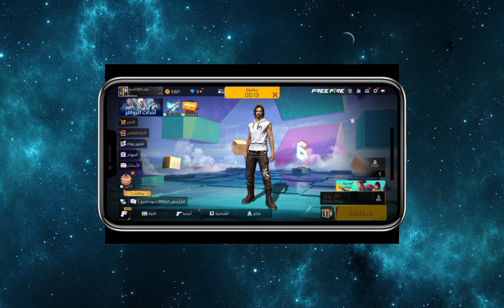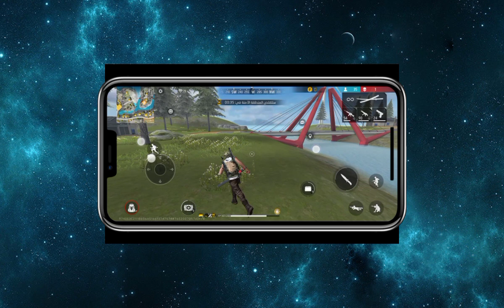Ayham belal 📱🎮🕹️ Tik-Tok 📲132